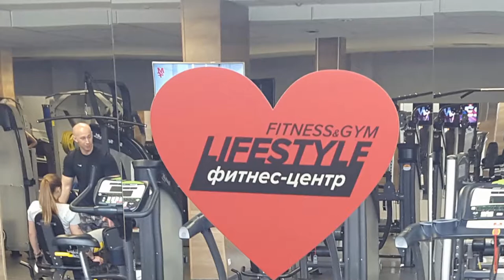LFG - тренировка. Фитнес-центр Lifestyle F&G